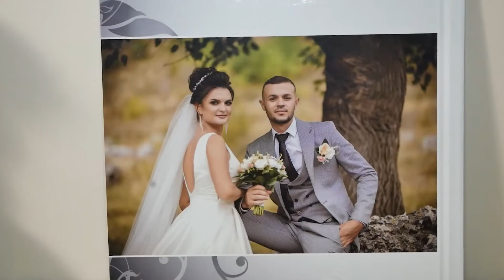Surprize la domiciliu 076705868 Chișinău